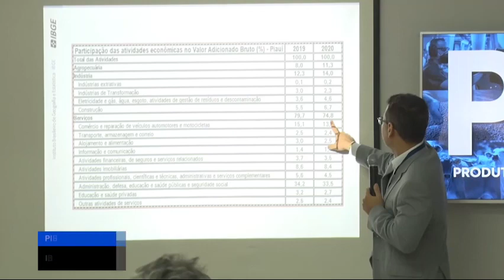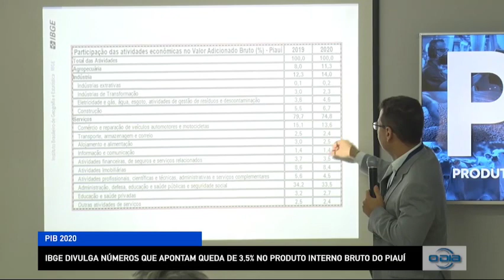PIB do Piauí apresenta queda em 2020, aponta levantamento do IBGE 16 11 2022